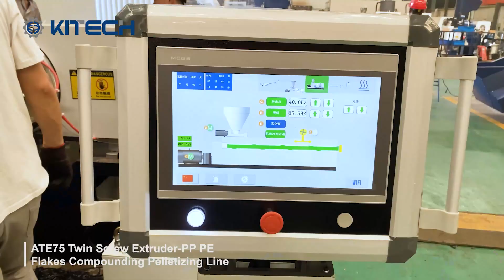Plastic Compunding machine Twin Screw Extruder Plastic Recycling pelletizing System for PP PE Flakes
Kitech Machinery is proud to launch the Plastic Compunding machine twin screw modification/filling granulation line, which is a high-efficiency equipment designed for plastic modification and filling granulation, and is widely used in the fields of plastic processing and polymer material modification. Whether it is mineral filling, reinforcement modification, or complex processes such as plastic mixing and dyeing, this equipment can provide stable and efficient solutions to help companies improve product performance and reduce production costs.

Equipment advantages and functional features
Powerful twin-screw design
Kitech Machinery's Plastic Compunding machine twin-screw granulation line adopts an advanced parallel co-rotating twin-screw design with excellent mixing and dispersing capabilities. Through the synergistic effect of the twin screws, the materials are fully mixed and sheared during the extrusion process, so that various fillers, reinforcing agents, and additives are evenly distributed to ensure the uniform physical properties of the final product. The twin-screw system can flexibly handle a variety of high-viscosity and high-filling raw materials, and is widely used in a variety of processing needs such as modified plastics, filling masterbatches, and functional masterbatches.

Flexible process configuration
The equipment supports multi-stage temperature control, different screw combinations, and flexible feeding systems, and can be personalized according to different process requirements. Whether it is the modification of basic plastics such as PP, PE, PS, or the addition of fillers such as glass fiber, talcum powder, calcium carbonate, etc., the twin-screw granulation line can easily cope with it and maintain efficient and continuous production capacity.

High efficiency and energy saving
Our Plastic Compunding machine twin-screw granulation line adopts a low-energy consumption design to ensure efficient production while reducing operating costs. Equipped with an advanced temperature control system and an intelligent operation panel, users can accurately adjust various production parameters to ensure that the equipment operates in the best condition and reduce unnecessary energy consumption. Higher production efficiency means lower energy consumption, helping companies save resources while increasing production.

Excellent automation and control system
The equipment is equipped with an intelligent control system. Through the touch screen operation panel, users can monitor the entire production process in real time and easily adjust the process. The system has automatic alarm function and data recording and analysis function to help companies achieve accurate management and optimization of production processes. The improvement of automation greatly reduces the errors of manual operation and improves the consistency of products and the stability of production.

Wide range of application scenarios
Kitech Machinery's Plastic Compunding machine twin-screw modification/filling granulation line is suitable for a wide range of plastic modification fields, including:

Reinforcement modification: By adding reinforcing materials such as glass fiber and carbon fiber, the mechanical strength and heat resistance of plastics can be improved.
Filling modification: Adding inorganic fillers such as talcum powder, calcium carbonate, and wollastonite can improve the dimensional stability of materials and reduce costs.
Dyeing granulation: Plastics can be colored and functionalized, suitable for the production of special masterbatches such as masterbatches, flame retardant masterbatches, and antibacterial masterbatches.
Functional modification: Adding functional additives such as antioxidants and ultraviolet absorbers can improve the weather resistance and durability of materials.
Environmental protection and sustainability

Choose Kitech Machinery, choose a future of efficiency and quality!

/ Key Features of Plastic crushing washing recycling machine /
👍 Applied material：PP Flakes、PE Flakes、PET Fiber...
👍 Higher Energy Saving
👍 Higher Labor Saving.
👍 Higher Efficiency.
👍 More Eco-Friendly.
👍 Customized equipment.